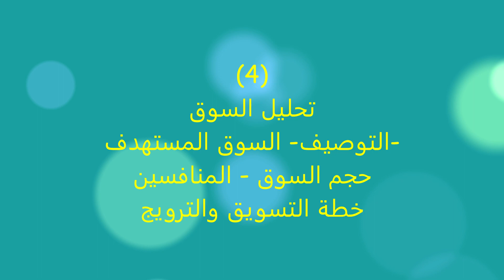دراسة جدوى اعمال التشطيبات المتكاملة برج سكني اداري الحصر الفني والمالي، القاهرة، مصر2018